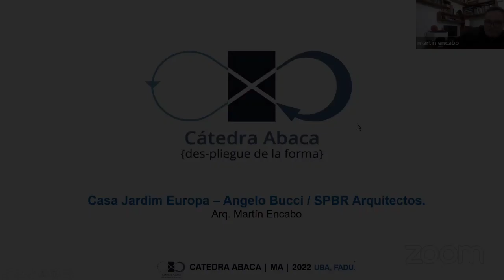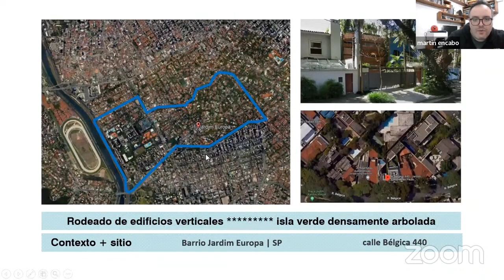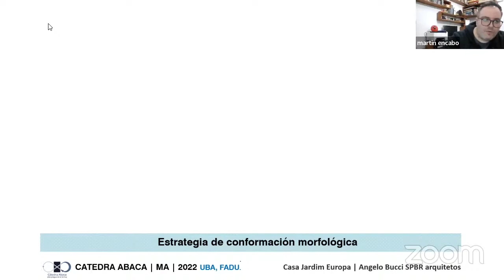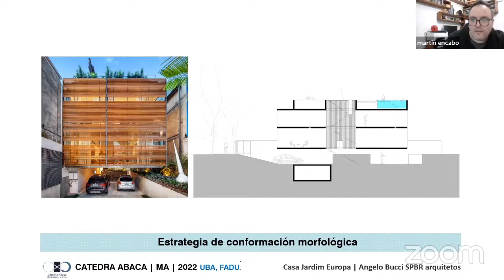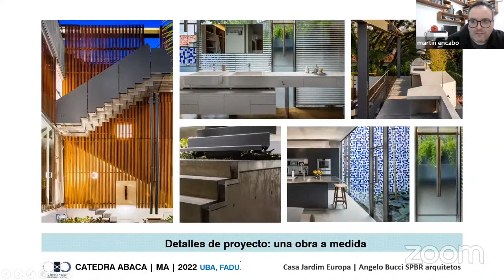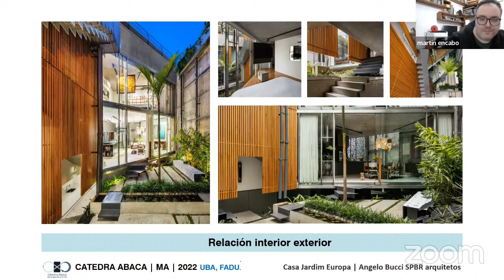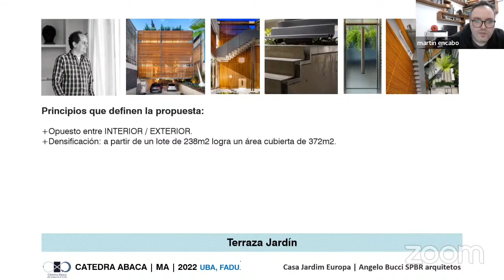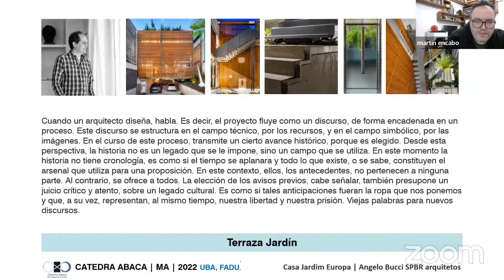Martín Encabo | 4 casa jardín europa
Martín Encabo, arquitecto

Revista Corazonada. Subjetividades de la Forma